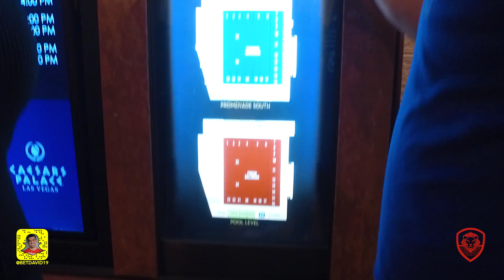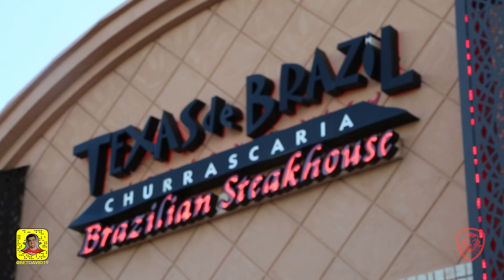Every CEO's Biggest Temptation - Life of an entrepreneur vlog episode 22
Valuetainment Posting Schedule:

Monday- Motivation
Tuesday- How to Video with Patrick Bet-David
Wednesday- Vlog